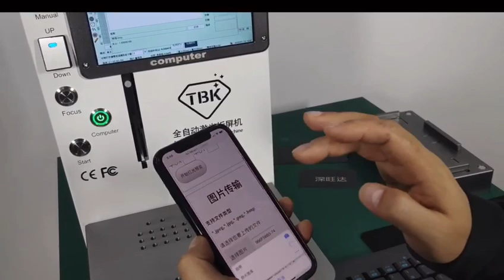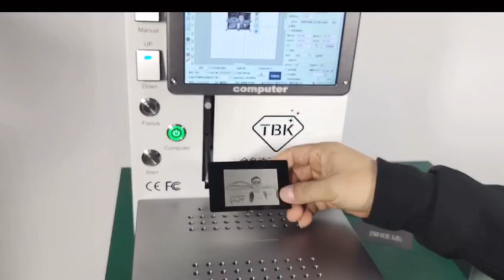TBK 958B laser machine control by phone app super easy to print pic customize logo word for phone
aliexpress shop
aliexpress shop
aliexpress shop